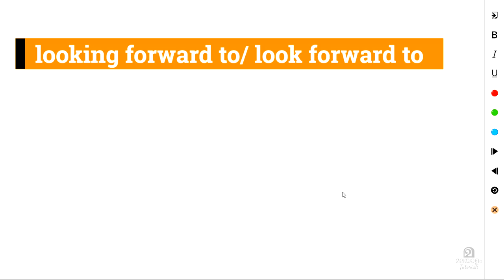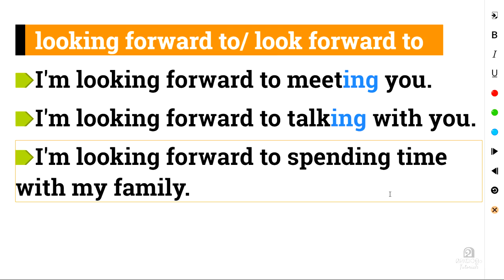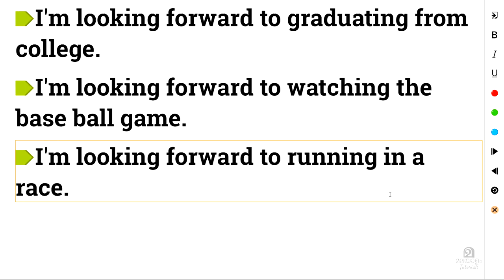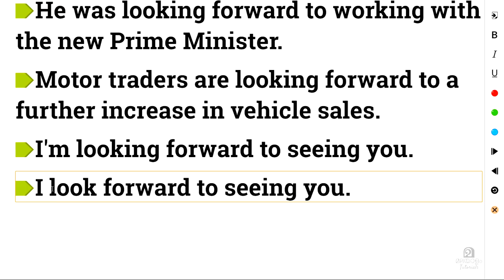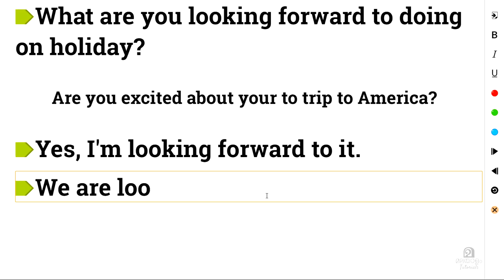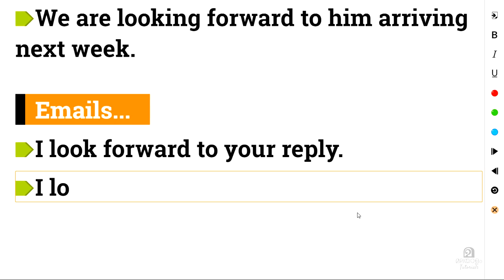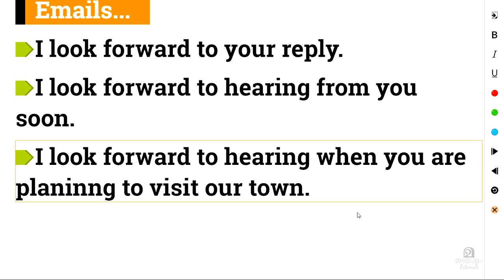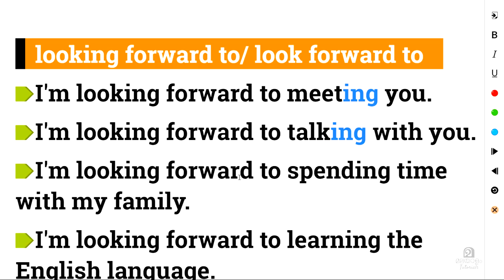🎤💕 Spoken English Malayalam #70 Looking forward to